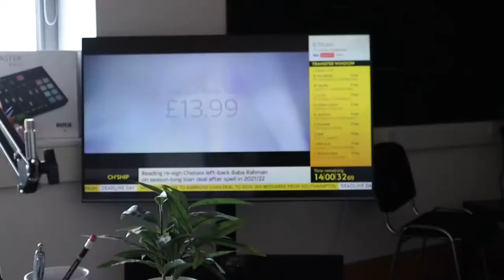Listen In To My Meeting With Josh Daniels!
I had a really good chat with my pal Josh Daniels and decided to let the vlog roll!

📸 Our gear:
Cameras:
- Canon M50
- Canon 750D
Mic:
Accessories:
- Joby Gorillapod 1K
Laptop:
- MacBook Air 13" 2020
Editing Software:
Headphones:
- Jabra Move Style Edition
Podcast Gear:
- RodeCaster Pro
- Pod Mics